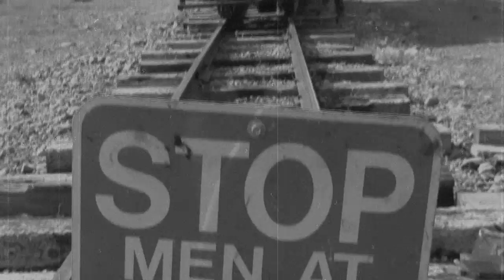Railfaning Memories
This video was made from the start to look like a Kodak Super8 film! In a world where everyone is going HD i went low quality because I love that old film look. The reason why I dub this video Railfaning Memories is because when i remember things they look like and old 8mm Kodak Super 8 film.